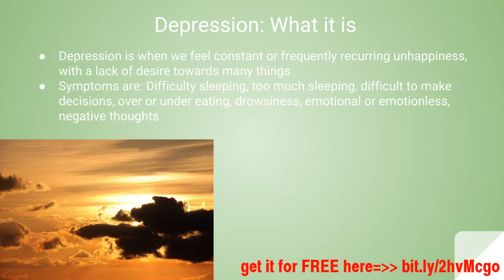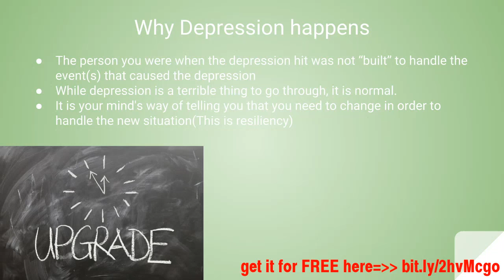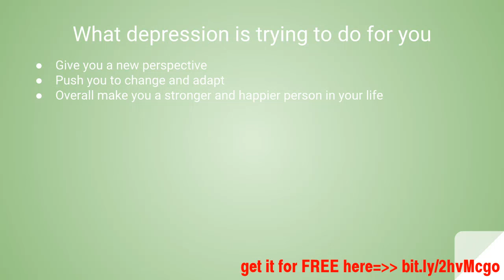freedom from depression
Compare to Other Depression Courses This course  1.5   hrs Freedom From Depression: Tested Methods To Live Happier Updated 7/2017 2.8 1,401 Price: Free  2.5   hrs Improve Depression A LOT in 10 DAYS with LEAST steps. Updated 4/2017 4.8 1,623 Discount: Original price: £200 Current price: £15  1   hr Depression Fast Cleanse Updated 4/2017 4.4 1,613 Discount: Original price: £150 Current price: £15  2   hrs Learn How to Manage Anxiety Updated 1/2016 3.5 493 Discount: Original price: £20 Current price: £15  1   hr How to Beat Depression Updated 11/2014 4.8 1,217 Discount: Original price: £30 Current price: £15 + View More